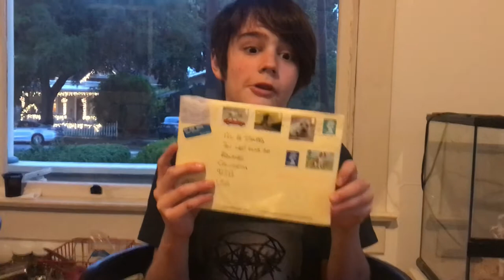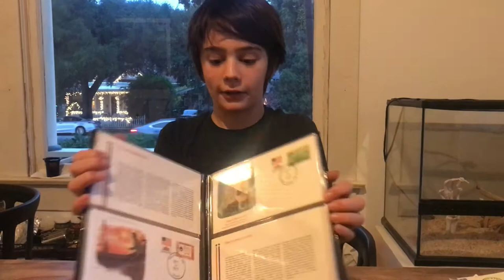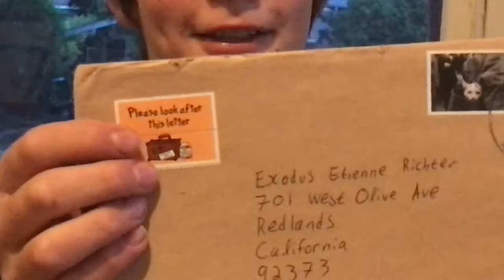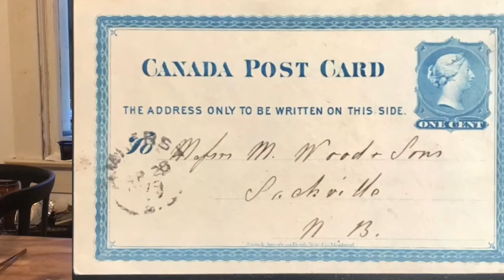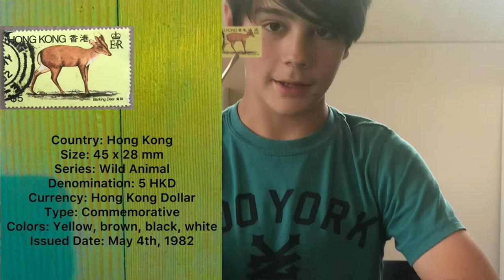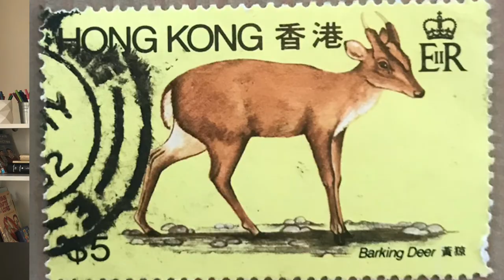The Barking Deer Stamp - A Stamp From Hong Kong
It has been a very long time (probably too long) since my last episode, even my last video. In todays video we will thank people for grab bags, and cover the history of how The British came to Hong Kong, the left. We will then learn about the Barking or Muntjac deer.

Also, if any of you have model trains (or model train supplies) that you would be willing to give away, trade or sell, I would love to have them!! Just give me an email, and if I don't reply within 7 days, send me another one!